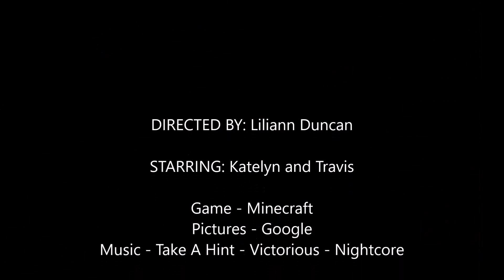Katelyn x Travis - Take A Hint ~Requested By: Deanna Potocnak~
STARRING: Katelyn and Travis

Game - Minecraft
Pictures - Google